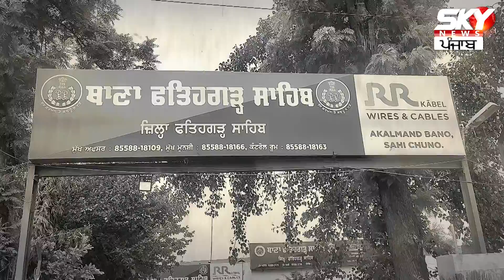Police Raid | Fatehgarh | Drug Case| ਪਿੰਡ 'ਚ ਪੁਲਿਸ ਦੀ ਰੇਡ! ਪਤੀ-ਪਤਨੀ ਗ੍ਰਿਫ਼ਤਾਰ, ਜਾਣੋ ਕੀ ਕੁਝ ਹੋਇਆ ਬਰਾਮਦ